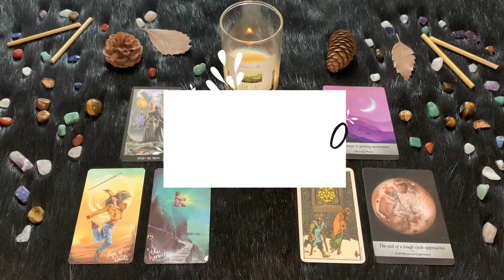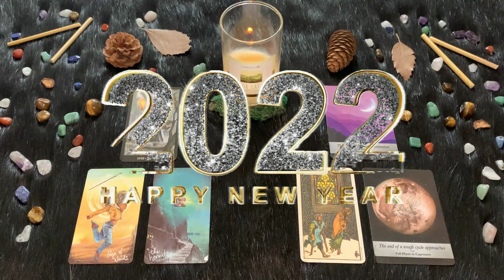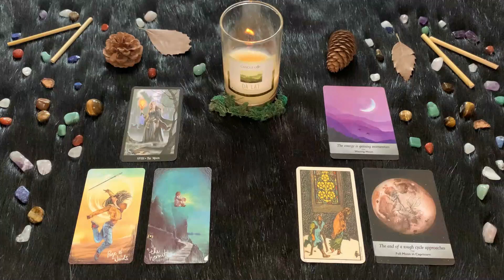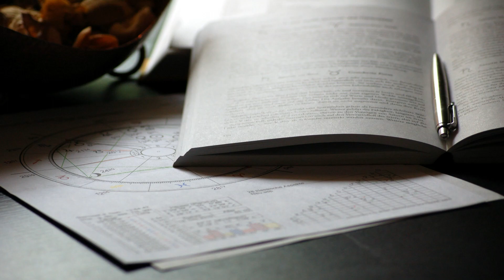| Venerdì 31 Dicembre | Oroscopo Paolo Fox | Capricorno | Capodanno all’economia, senza soldi